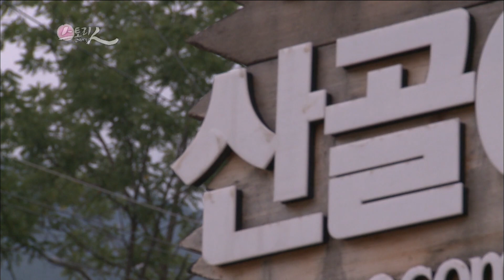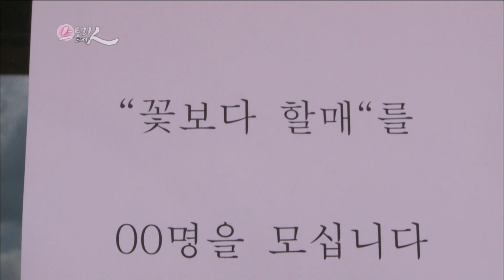[휴먼다큐 - 스토리人] 죽🥣 총각과 세 할머니 2부! 오천호씨와 세 할머니의 인생사 반전스토리~ | 20130821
서울서 죽 사업을 하다 7개월 만에 접고
하동 지리산 골짜기에서 천군만마 같은 세 분의 할머니 직원과 함께
이유식 공장을 운영하고 있는 죽 총각 오천호씨의 이야기~
죽 총각의 이유식 사업은 나이 많은 시골 할머니들을
당당한 캐리어우먼으로 탄생시킨 고용창출에도 성공하고,
무엇보다 자본에 앞서 남다른 아이디어가 있을 때
성공할 수 있다는 사회적기업의 롤 모델로 보이고,
1년 밖에 안 된 사업이지만
바른 먹 거리로 속이지 않는 정직함과 성실함으로 승부하는
죽 총각의 기업정신은 미래의 창조적 기업을 꿈꾸는 사장님들이
가장 우선적으로 삼아야 할 덕목임을 알 수 있음
시골 농군으로 평생을 살다 뒷방 어르신으로 남아 있을
박순남, 이춘자, 강정자 할머니를 고용하여
이유식 사업계의 달인으로 만든 죽 총각의 기개도 돋보였지만,
일흔을 전후한 나이에 당당한 회사의 정 직원이 되어
월급이란 것도 받고 정직원의 특권인 회식의 호사도 누리며 살게 된
세 할머니의 인생사 반전 스토리!~